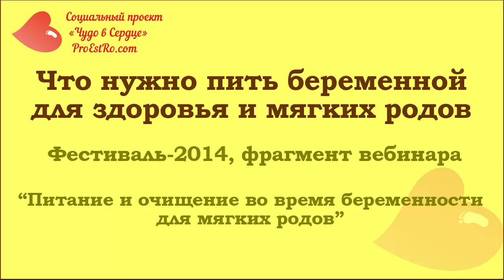Сколько можно и нужно пить беременной женщине для мягких родов? - Светлана Калмыкова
Фруторианка Светлана Калмыкова рассказывает о том, что нужно пить беременной женщине для здоровья, а также для мягких, легких и естественных родов.

В этом видео:
+ Какую воду пить и можно ли?
+ Рекомендации по отварам и настоям трав, благотворно влияющим на протекание беременности
+ Секрет формирования индивидуального сбора трав
+ Сбор ягод для заваривания, который напитывает организм и укрепляет иммунитет будущей мамы и малыша
+ Свежевыжатые соки при беременности. Можно ли беременным пить сок?
+ Что пить при отеках во время беременности?

Это фрагмент вебинара с Первого Международного онлайн-фестиваля по естественным родам и благостному зачатию "Чудо в Сердце: Ждем. Рождаем. Познаем"
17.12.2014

Эксперт: Светлана Калмыкова
Тема вебинара: "Питание и очищение во время беремености для мягких родов"

Получайте беzплатный доступ к 120+ вебинарам социального проекта по естественным родам "Чудо в Cердце"

СВЕТЛАНА КАЛМЫКОВА
Мама троих деток, двое из которых выношены на чистом сыроедении и рождены дома сольно. Сыроед с 2010г.
Вместе с мужем помогает семьям переходить на более здоровый, осознанный образ жизни.
+ Сертифицированная доула (сопровождающая при беременности и родах)
+ Автор программ по подготовке к зачатию, оздоровлению во время вынашивания ребенка и при грудном вскармливании
+ Ведущая интенсивов
+ Автор книги "Введение первого прикорма ребенку во благо"
+ Практикующий мастер по сказочной, песочной и арт-терапии
+ Путешественница

Ищите другие наши видео и подкасты по хэштегу